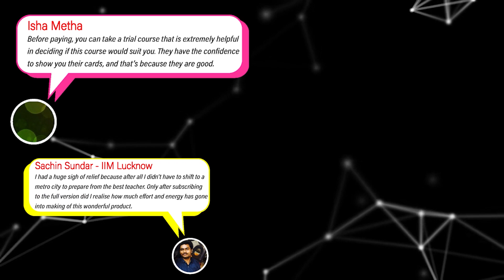Ask All Your Questions Related to CAT 2022 & Get Them Answered by Rajesh, a 4-time CAT 100%iler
We're running a Fabulous Discount on all CAT and IPMAT 2023 Courses.
Avail flat Rs.4000 OFF. Prices valid till 1st November 2022.

With CAT 2022 right around the corner, you might have various questions that you want someone with experience to answer them.
Ask relevant questions in the comment section and we will create a video to answer the same.

Hurry!
Run to the comment section.